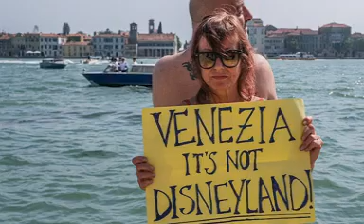AFFAIRE CORONA VIRUS 2